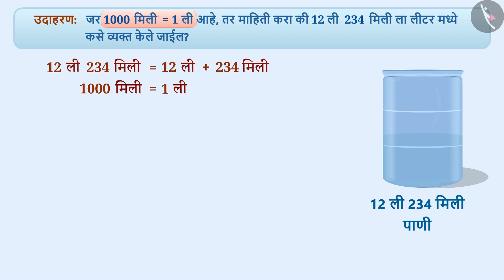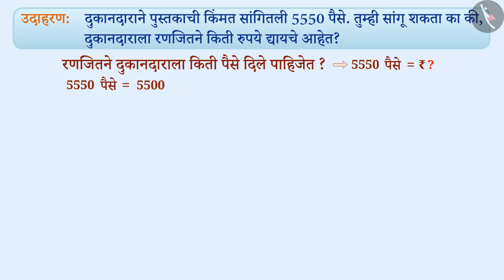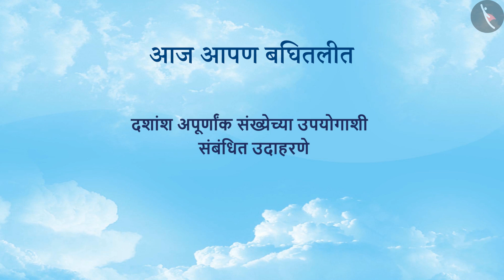दशांश अपूर्णांकांचा उपयोग|Part 2/3|Applications of Decimal Numbers|Marathi|Class 6